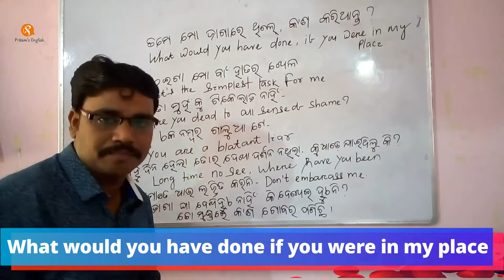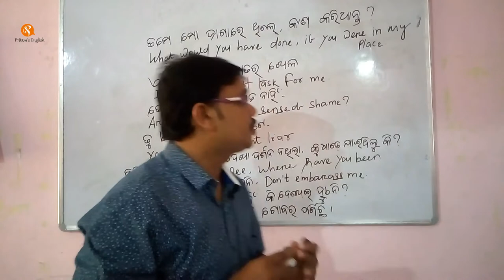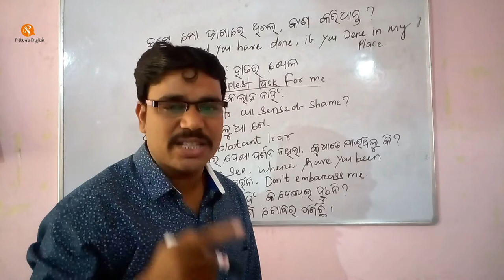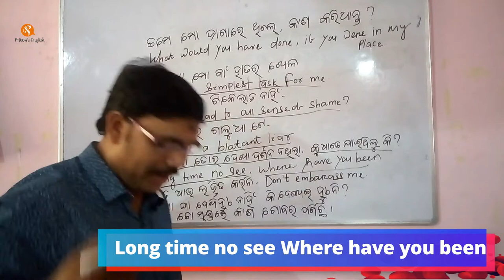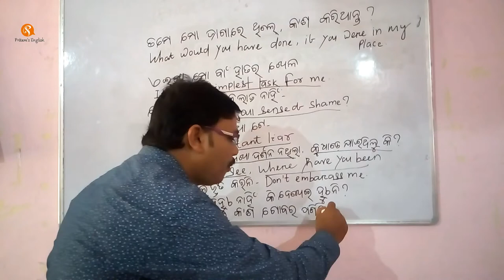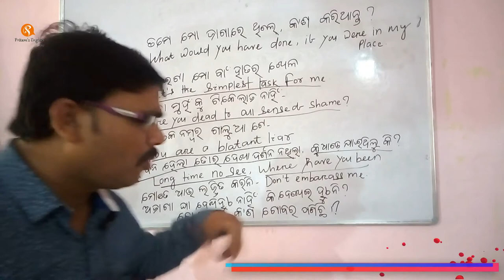କିଛି ସାଧାରଣ ବାକ୍ୟ | Common Sentences Part 5 | spoken english through odia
Learn Spoken English Through odia without grammar by Pritam Sir